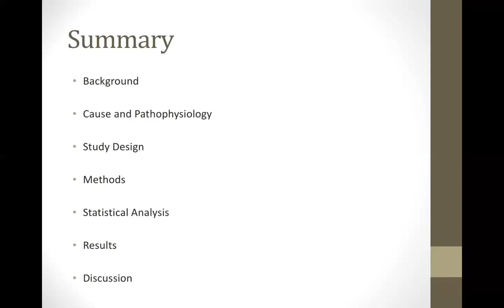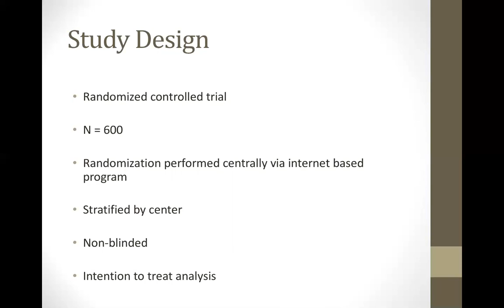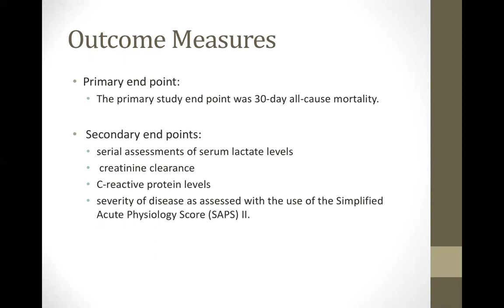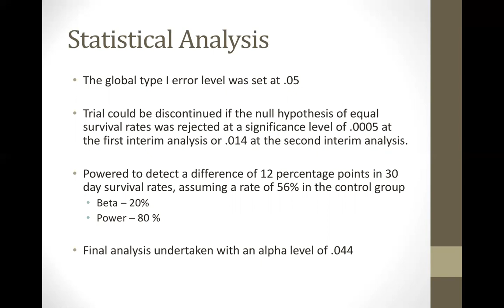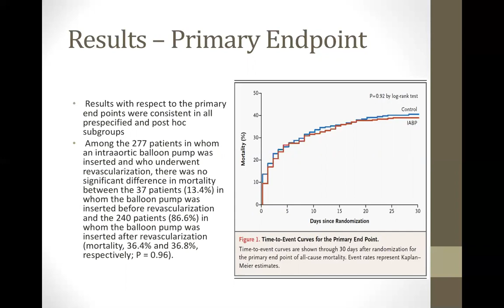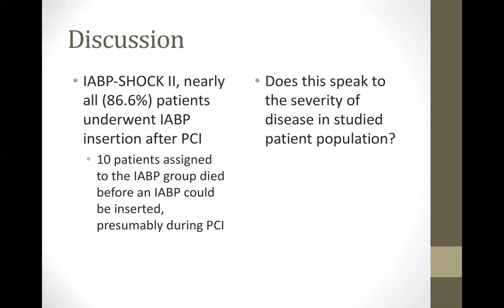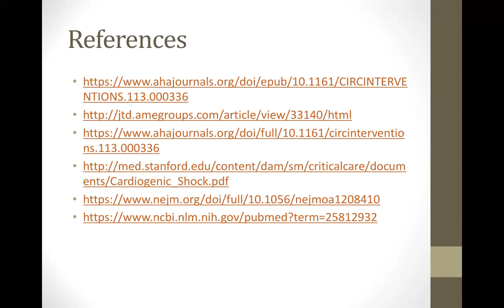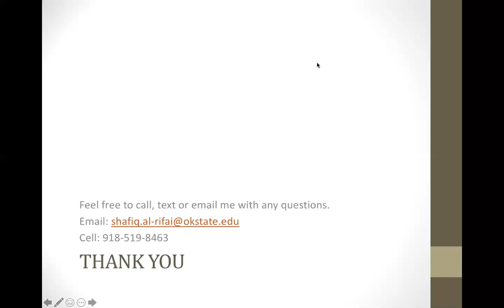IABP-Shock II (J Club Al-Rifai)